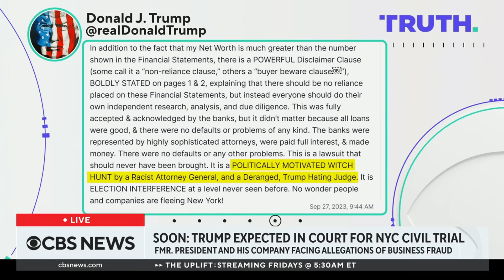Trump expected in court for New York civil trial: What to know about the case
Former President Donald Trump has long volleyed insults at New York Attorney General Letitia James while her office investigated him and his company -- an investigation that ultimately led to her filing a $250 million civil lawsuit accusing Trump and others at the Trump Organization of widespread fraud. The trial stemming from that suit is set to begin Monday. CBS News chief election and campaign correspondent Robert Costa has more.